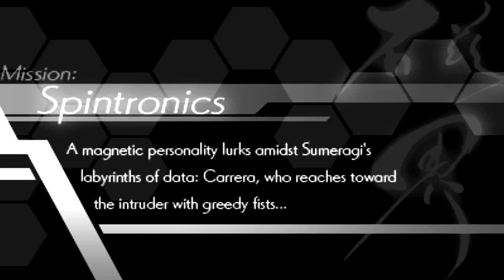Road to Azure Striker Gunvolt 2 - Azure Striker Gunvolt Part 8: Spintronics ~ Datastore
One last boss and we’re heading for the Datastore. It’s not what you think since we got to deal with a whole lot of magnetism. This helps if you activate your Flashfield. It gets you higher quickly. Just make sure you watch where you move.

You’ll eventually encounter Carrera, the Magnetic Avarice. Basically he represents greed and is like Magneto from X-Men. The difference is that he can really hammer it home with his magnet attacks. Be very careful on attacking this guy especially when he uses his special attack. Don’t jump or use your Flashfield on it. You’ll end up being in Overheat if you do. Watch out for his attacks and you’ll manage.